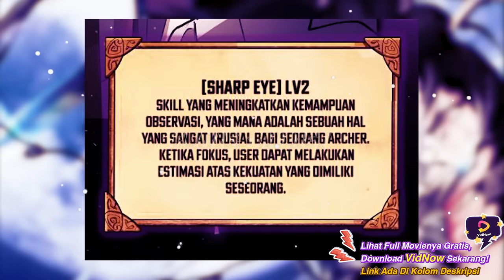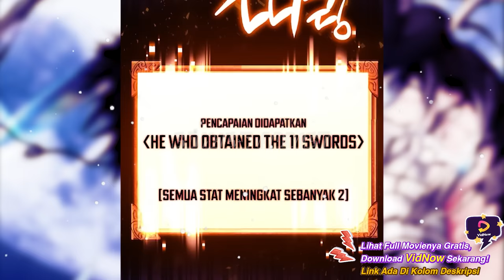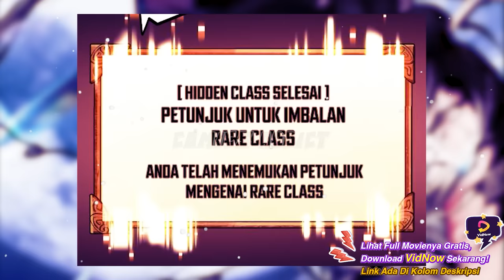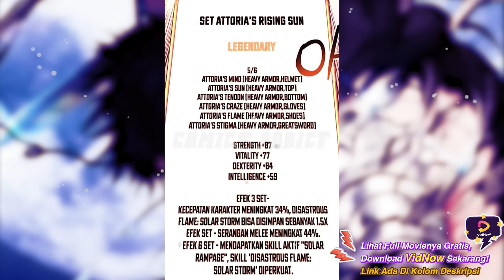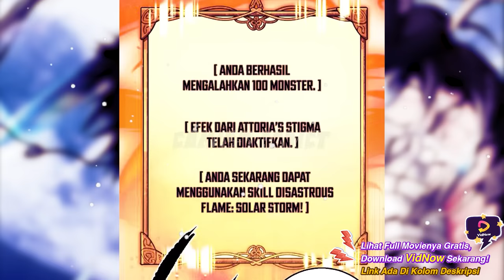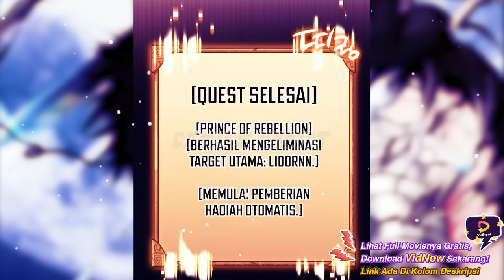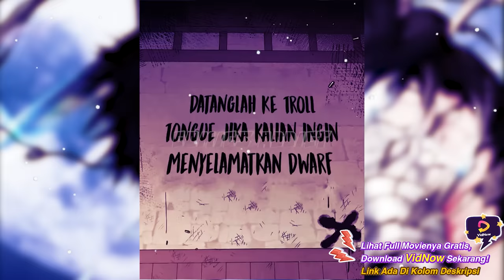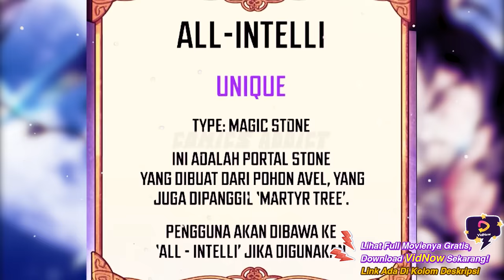FULL SEASSON 1 I KETIKA BOCAH MISKIN MEJADI PLAYER TERKAYA DI GAME I ALUR MANWHA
Si Paling Hoki Full Seasson 1
JADWAL UPLOAD
JUDUL + LINK ADA DI DISCORD
Sosmed & Discord